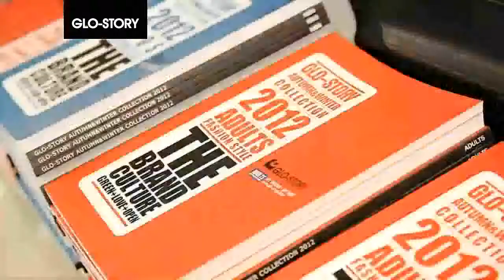GLO story scielent